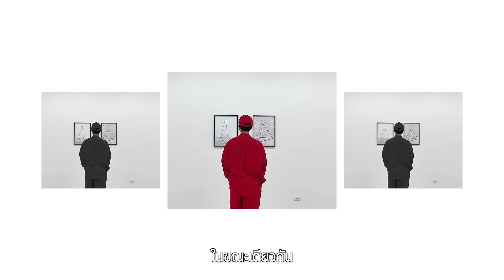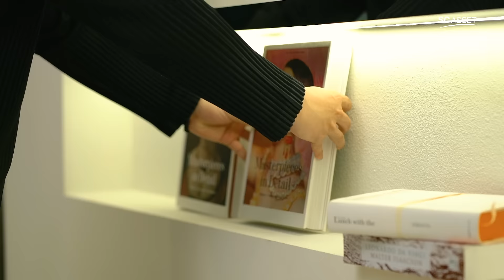“ห้องดั่งประสงค์” จากคุณเฟิด Slot Machine ที่ เวนิว โฟลว์ พระราม5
"🎧 เวลาเรานั่งทำเพลง เราต้องใช้ความคิดและสมาธิเยอะมาก เราจึงอยากมี SPACE...ที่เหมือนเราอยู่ท่ามกลางธรรมชาติ เข้ามาแล้วรู้สึกสงบและผ่อนคลาย ทำให้เรามีสมาธิเพื่อสร้างแรงบันดาลใจ"
🏠 perSPACEtive “ห้องดั่งประสงค์” จากคุณเฟิด Slot Machine ที่มาออกแบบเพื่อตอบโจทย์ความเป็นตัวเอง
🎉 รับส่วนลดสูงสุด 1 ล้าน* ฟรี! ทุกค่าใช้จ่าย*
📌 ลงทะเบียนเพื่อรับสิทธิพิเศษ
📅 1-28 ก.พ. 65 พบ “ห้องดั่งประสงค์” ในบ้าน VENUE, VENUE Flow และ VENUE ID บน 7 โครงการคุณภาพ

โปรโมชั่นเฉพาะลูกค้าที่จองในช่วงวันที่ 1 - 28 ก.พ. 2565 และโอนฯ ภายในวันที่ 15 มี.ค. 2565 และลูกค้ารับโปรโมชั่นนี้ภายใน 45 วันทำการ หลังโอนกรรมสิทธิ์